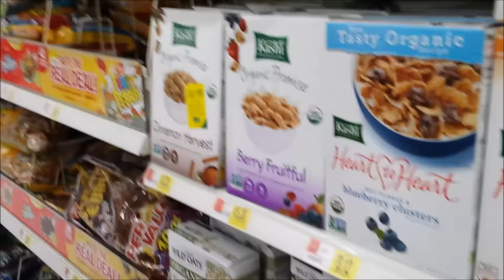Furacao Joaquim nos EUA Hurricane Joaquim USA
Meu instagram Link do Grupo Telegram FamilyFamilia Se você e um fan do canal ajude o canal a crescer: Clique like, faca comentarios, nao pule os comerciais pois se vc pula comercial vc corta os ganhos financeiros dos vídeos. Tudo isso ajuda a gente a crescer no youtube. Obrigado pela compreensão. Pessoal nao estou com tempo para edicao. Portanto me desculpem, kkkk Mas eu tentei passar para vcs meu dia na preparacao e apreencao da chegada do Furacao Joaquim. Espero que gostem! Um abraco! facebook : /profile.php?id=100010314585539 Consultoria Helpy Visa Todas as sua duvidas respondidas Consultoria no seu Visto e Imigracacao Quer entrar no UBER? Use meu codigo: JOAOD643UE